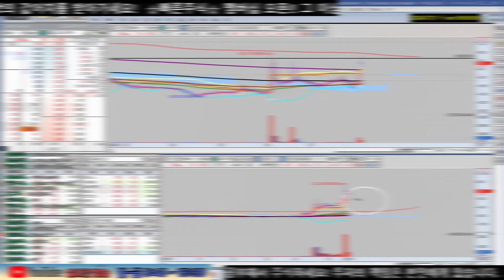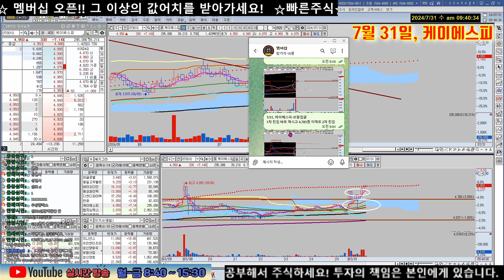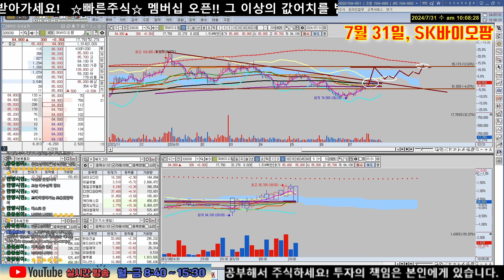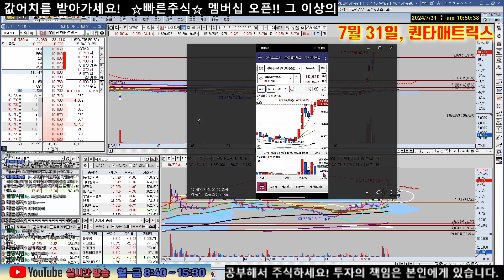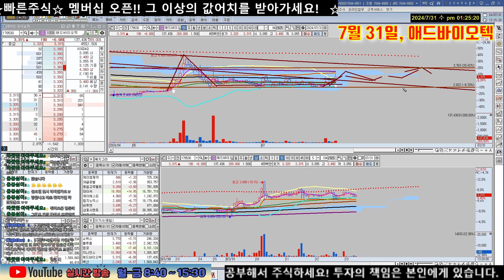7/31, 종목분석(현대약품, 삼표시멘트, 에이비엘바이오, 케이에스피, 국제약품, SK바이오팜, 신일제약, 퀀타매트릭스, 앱코, 애드바이오텍, 한국석유)